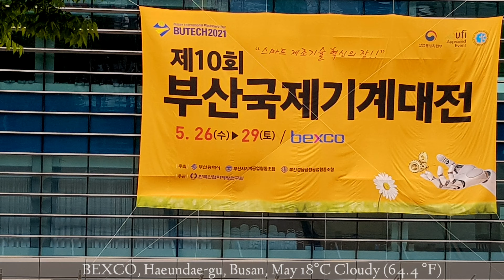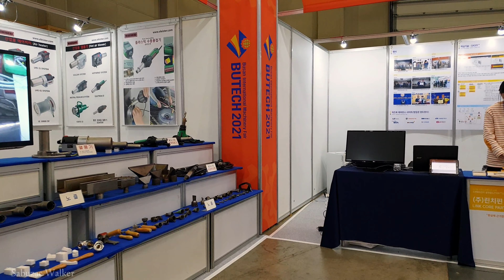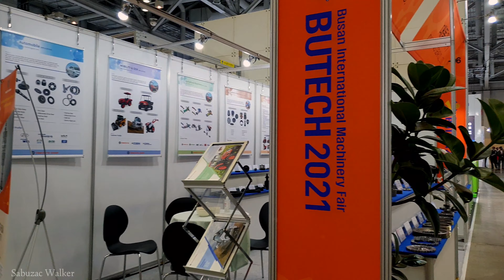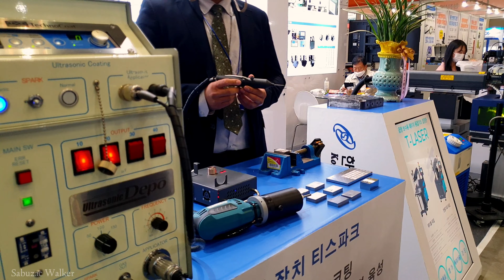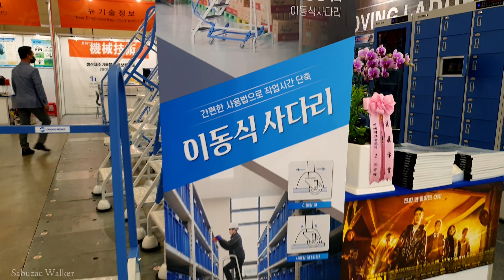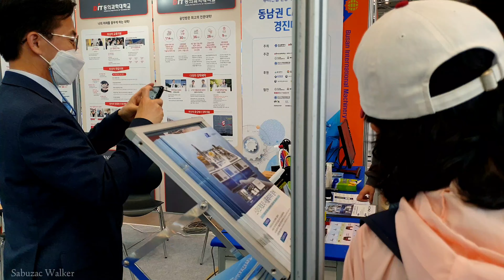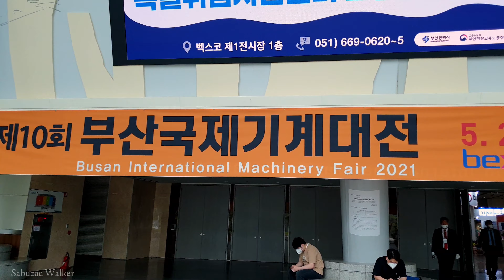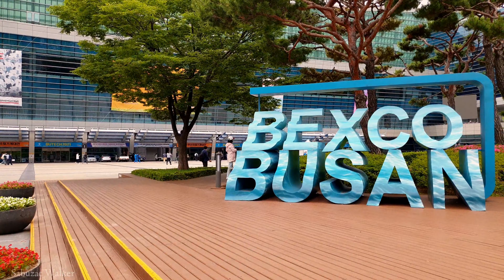[4K] 제10회 부산국제기계대전 투어 | Busan International Machinery Fair Tour. Busan S Korea.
2년여 동안 첨단 기계산업전반이 많은 어려움을 겪고 있는 이때 국제
경쟁력 제고를 위해  부산 벡스코
전시장에서 열리는 곳으로 투어를
하고자 합니다.

🌿부산시는 5월 26일부터 29일까지 4일간 부산 BEXCO에서 부산시와 부산시기계공업
협동조합,부산경남금형공업협동조합 공동주최로 최첨단 기계산업의 발전상을 한눈에 볼 수 있는 ‘2021 부산국제기계대전(BUTECH 2021)’을 개최합니다.

스마트 제조기술 혁신의 장’을 주제로 열리는 BUTECH 2021에는 25개국에서 371개 업체가 1,036부스 규모로 참가했고,특히 코로나19 사태에도 불구하고 국내외 기계산업을 선도하는 절삭·절단·절곡기 제조사들이 대거 참가할 예정이어서, 글로벌 기계산업 트렌드와 스마트공장, 제조혁신을 통해 실현할 기계산업의 미래까지 한 자리에서 조망할 수 있을 것으로 기대됩니다.

또한, 뿌리산업 경쟁력 강화와 제조업 재도약을 위해 부산뿌리기업공동관을 운영하고 뿌리산업은 제조업의 근간인 동시에 자동차, 조선, IT 등 국가기간산업인 제조업의 경쟁력을 결정하는 산업으로
 10개사 30개 부스 규모로 주조, 용접, 표면처리 등 부산 대표기업의 제품을 홍보할 예정입니다.

그리고 동남권 조선 및 자동차산업 경쟁력 제고에 중요한 역할을 하는 금형산업을 조망하기 위해, ‘부산금형특별관’을 기획하였다. 특히 이 특별관은 올해 처음 오프라인을 통해 개최되는 ‘금형전시회’라는 점에서 공급-수요업계로부터 높은 관심을 받고 있다. 이미 부산경남금형공업협동조합 회원사들은 BUTECH 2021 기간 중 단체 참관을 계획하고 있습니다.

한편, 이번 전시회에서 보여줄 ’그린뉴딜정책관’은 국가균형발전 정책과 연계하는 지역균형 뉴딜 사업을 보여준다는 점에서 기존의 특별관과는 차별화된 의미를 갖는다. ’그린뉴딜정책관’에서는 부산의 ‘선도형 디지털 클러스터 구축’과 ‘파워 반도체 산업 클러스터 조성’, 경남의 ‘제조현장 디지털 전환 가속화’와 ‘해상 풍력단지 연계 RE100 그린산단 조성’, 울산의 ‘ICT 기반 미래형 스마트시티 조성’과 ‘부유식 해상풍력발전 클러스터 조성’ 등 동남권의 디지털 뉴딜과 그린 뉴딜 사업에 대해 소개할 예정이라고
합니다.

박형준 부산시장은 “올해 전시회는 370여개가 넘는 기업체와 공공기관이 참가하는 만큼, 상호 유기적인 협력이 가능한 비즈니스 교역의 장이 될 것으로 확신한다”라며, “이번 부산국제기계대전을 통해 부산의 기계산업이 한 단계 도약할 수 있는 전기가 되길 기대하며, 시는 ‘그린스마트도시 부산’을 만들기 위해 더욱 힘쓰겠다.”라고 밝혔다.

🌿The Busan Metropolitan Government will host the "2021 Busan International Machinery Competition" at BEXCO in Busan for four days from May 26-29, co-hosted by Busan Metropolitan City, Busan Metropolitan Mold Industry Cooperative, and Busan Gyeongnam Mold Industry Cooperative.

Under the theme of 'Smart Manufacturing Technology Innovation', 371 companies from 25 countries participated in 1,036 booths, and many domestic and foreign machinery manufacturers are expected to participate despite the Covid-19 crisis.

In addition, the Busan Root Enterprise Joint Hall is operated to strengthen the competitiveness of the Root Industry and to re-start the manufacturing industry. Root industry is the foundation of manufacturing and determines the competitiveness of manufacturing industries, which are national infrastructure industries such as automobiles, shipbuilding and IT. 30 booths of 10 companies will promote products of Busan's representative companies such as casting, welding, and surface treatment.

In addition, the Busan Mold Special Hall was designed to view the mold industry, which plays an important role in enhancing the competitiveness of the shipbuilding and automobile industries in the southeastern region. In particular, the special hall is receiving high attention from the supply-demand industry in that it is the first "mold exhibition" to be held offline this year. Already, members of the Busan-Gyeongnam Mold Industry Cooperative are planning to visit the group during the 2021 period.

Meanwhile, the 'Green New Deal' to be shown in this exhibition has a different meaning from the existing special exhibition in that it shows balanced regional New Deal projects linked to balanced national development policies. The Green New Deal Policy Hall will introduce digital New Deal and Green New Deal projects in the southeastern region, including Busan's "Building a Leading Digital Cluster" and "Creating a Future Smart City based on ICT" and "Creating a Rich Offshore Wind Power Cluster."

I hope this Busan International Machinery Exhibition will serve as a turning point for Busan to take a leap forward."